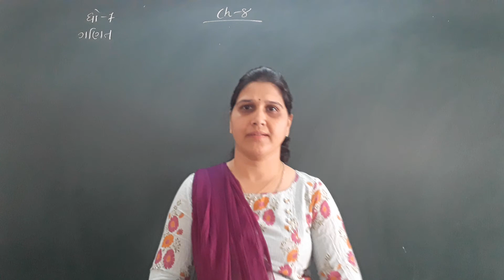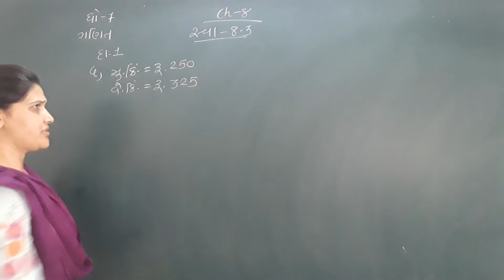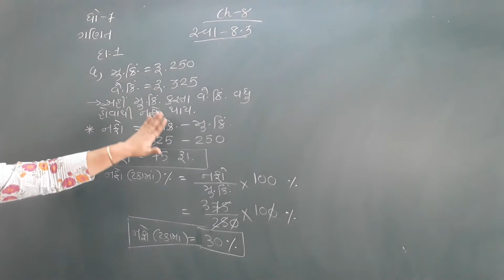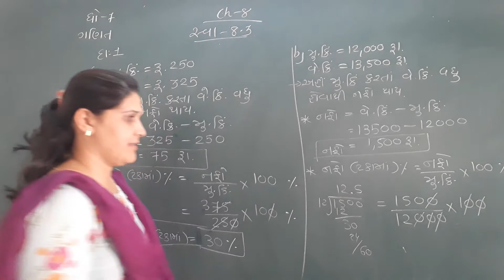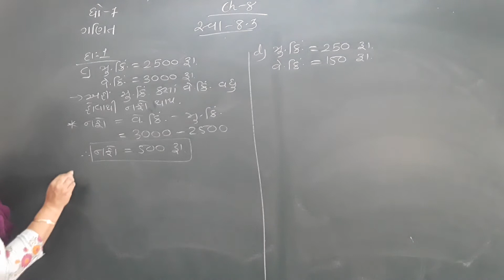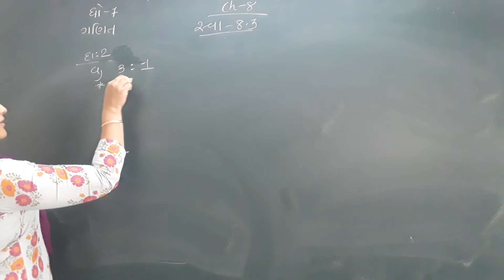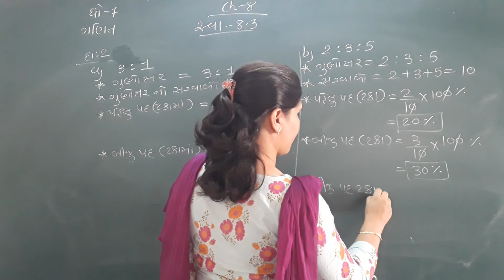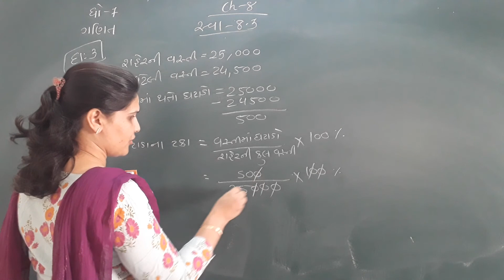R.H.KOTAK PRIMARY SCHOOL ધોરણ - 7 ગણિત પ્રકરણ -8 રાશિઓની તુલના (ભાગ -5)